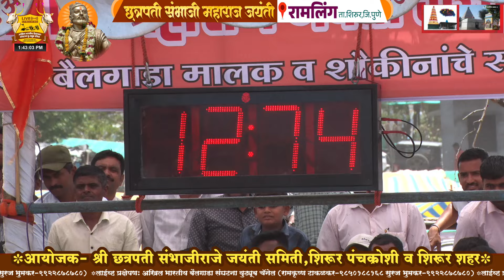रामलिंग २०२४ कुंडलिकशेठ अनंथा चौधरी- कचरशेठ रामभाऊ पानमन -निवृत्ती कृष्णाजी फरगडे १२.७४ मिली